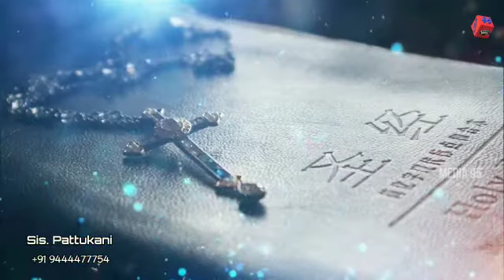கோணலானவைகலை செவ்வையாக்குகிற தேவன் // Shepherd's Voice // EP - 650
Credits
Voice - Sis. Pattukani

இன்றைக்கு நமக்கு முன்பாக எத்தனையோ சவால்கள், பிரச்சினைகள், போராட்டங்கள் , எத்தனையோ கேள்விக்குறிகளோடு நாம் காணப்படுகிறோம். நாம் என்ன செய்வதென்று கலங்கி நின்ற வேளையிலே கர்த்தர் நம்மை பார்த்து சொல்கிறார், ஏசாயா 45:2 லே, "நான் உனக்கு முன்னே போய் கோணலானவைகளை செவ்வையாக்குவேன்". நமக்கு முன்பாக ஏராளமான காரியங்கள், தேவைகள் நிறைந்த பிரச்சினைகளோடு, குழப்பங்களோடு காணப்படுகிறோம். கலங்கி தவிக்கிறோம். மகனே, மகளே கலங்காதே, திகையாதே . நான் உனக்கு முன்னே போய் கோணலானவைகளை செவ்வையாக்குவேன் என்று சொல்கிறார்.

வேதாகமத்தில் தேவன் மோசேயைப் பார்த்து என் சமூகம் உனக்கு முன்பாக செல்லும் என்று சொன்னார். கர்த்தருடைய தாசனாகிய மோசேக்கு முன்பாக பயங்கரமான கடினமான பாதைகளை கடக்க வேண்டிய சூழ்நிலை. இந்த கடினமான பாதைகளிலும் கர்த்தரின் சமூகம் மோசேக்கு முன்பாக சென்று கோணலான பாதைகளை செவ்வையாக மாற்றிக் கொடுத்தார். சங்கீதக்காரனாகிய தாவீது சொல்கிறார், கர்த்தர் என் வலது பாரிசத்தில்  இருக்கிறபடியால் நான் அசைக்கப்படுவதில்லை. அதுபோல், நம்முடைய வாழ்க்கையிலும் துன்பங்கள் மத்தியில், தோல்விகள் மத்தியில் கர்த்தர் நம்மோடு கூட துணையாய் இருந்து, நம்முடைய எல்லா நேரங்களிலும்  நாம்  சோர்ந்து போகாதபடி நம்மை பார்த்து கொள்வார்.

இஸ்ரவேல் ஜனங்களுக்கு முன்பாக இருந்த செங்கடலை இரண்டாக பிளந்த தேவன், யோர்தானை பின்னிட்டு போகச் செய்கிற தேவன், இன்று நம்முடைய வாழ்க்கையிலும், தீர்க்க முடியாத பிரச்சினைகளை, அவர் நமக்கு முன்பாக சென்று எல்லா கோணலான பாதைகளை செவ்வையாக மாற்றி, நம் குறைகளையெல்லாம் கிறிஸ்து இயேசுவுக்குள் நிறைவாய் மாற்றி நம்மை மகிழ்ச்சியான பாதையில் நம்மை நடத்தி செல்லுவார்.

ஜெபிப்போமா:-
           அன்புள்ள தகப்பனே, நீர் எங்களுக்கு முன்பாக சென்று கோணலான பாதைகளை செவ்வையாய் மாற்றி தரப் போகிற கிருபைக்காக ஸ்தோத்திரம். ஆமென்.